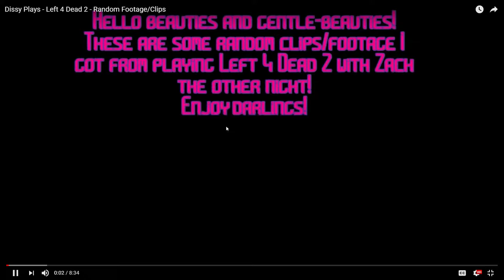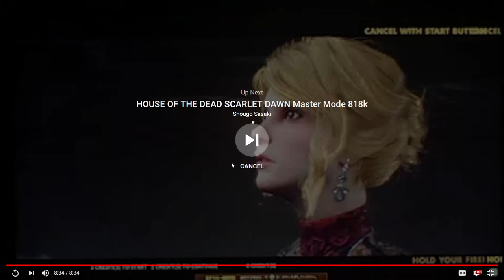Inferno Reacting to Dissy Plays - Left 4 Dead 2 - Random Footage/Clips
I asked Ray to react to this video & give commentary to it with my thoughts in it.